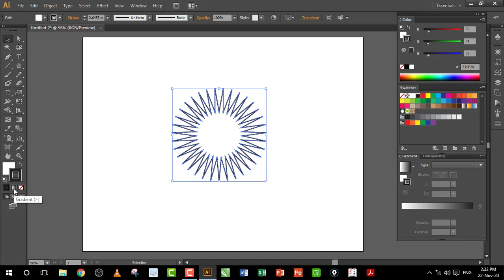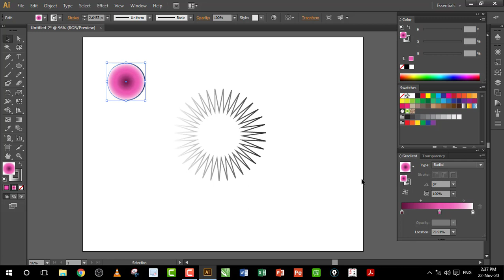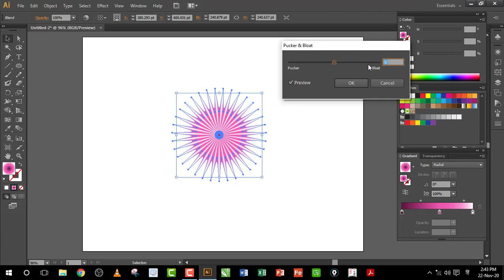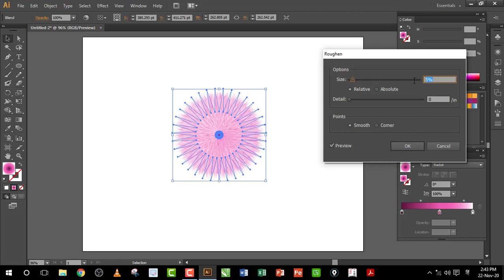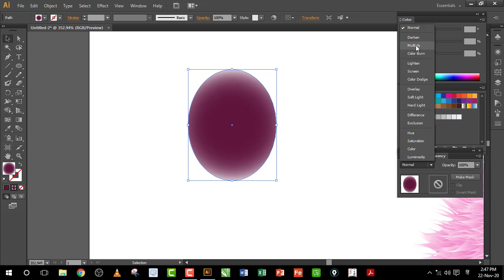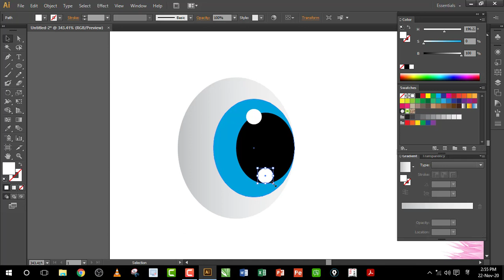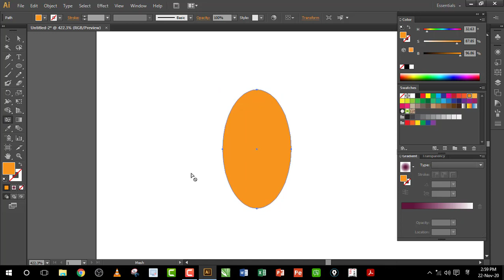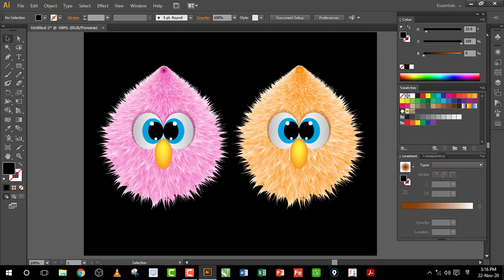Funny Hairy Cartoon Design | Adobe illustrator full tutorial in hindi | Lecture 15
Adobe illustrator Full Tutorial Series | Hindi | Lecture 15

Adobe Photoshop 7.0 Full Tutorial in Hindi